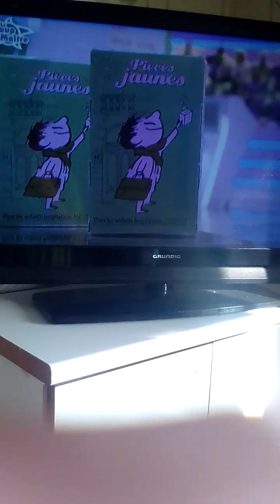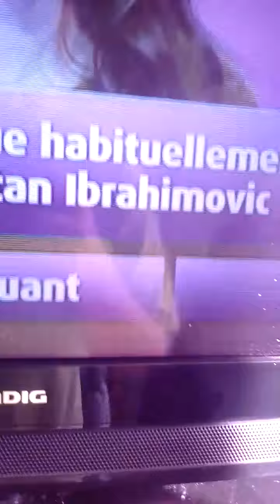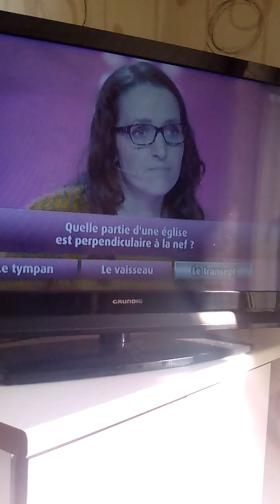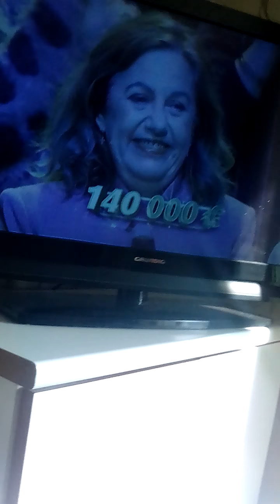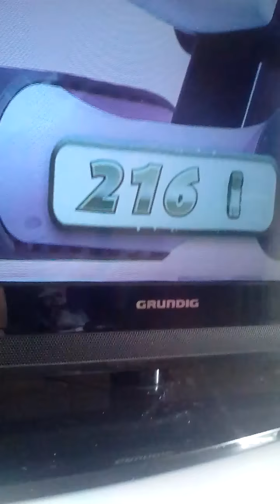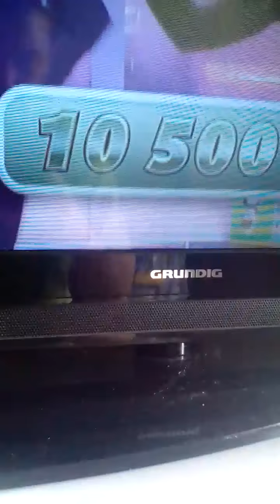12 coup De midi l'étoile mystérieux